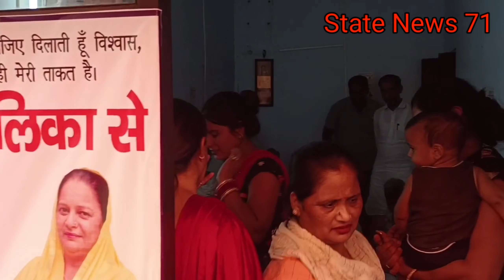जेजेपी चुनाव में बीजेपी के खिलाफ,6 आजाद प्रत्याशियों को दिया समर्थन..बोले भाजपा ने हमे धोखा दिया।